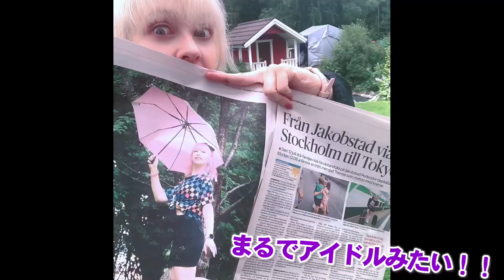A day in Finland 🇫🇮 フィンランド人の1日のルーティン！ 地元紹介します⭐︎ TORYパパも登場！ジャガイモ掘り行きましょう！